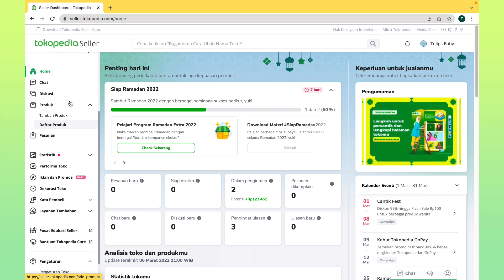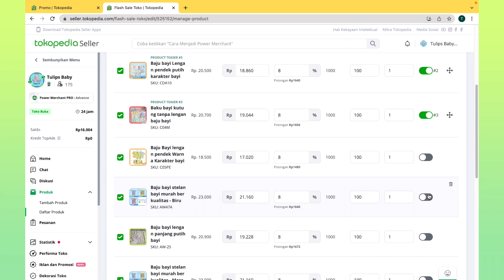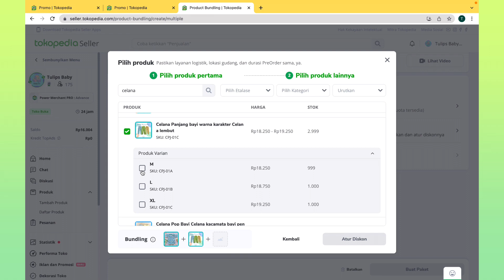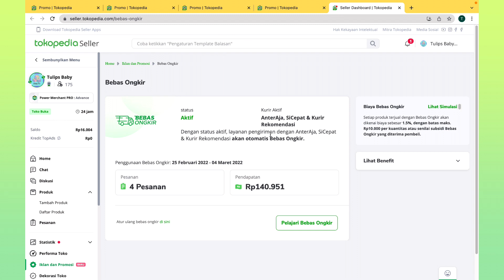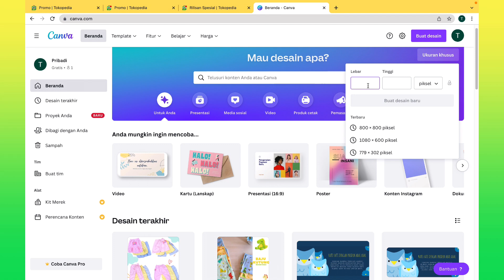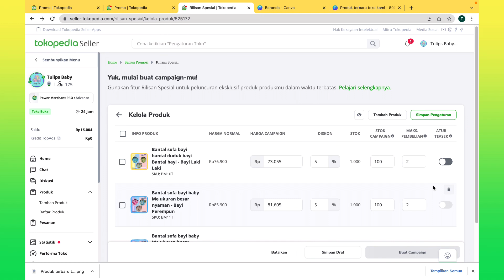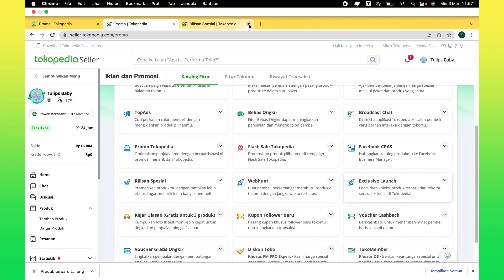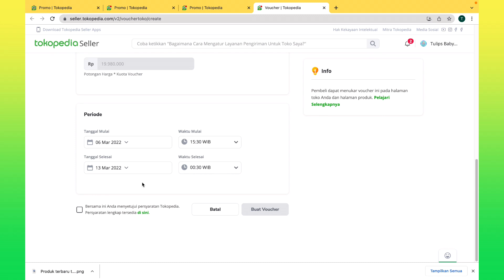Belajar jualan Online | Promo Gratis Tokopedia Tingkatkan penjualan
Hai...
Makasih udah mau nonton video uyu yang satu ini, di video ini uyu ngasih tau gimana caranya promo gratis di tokopedia, Maaf Video nya panjang soalnya uyu bahan satu satu dan tanpa di potong.

Terimakasih^^